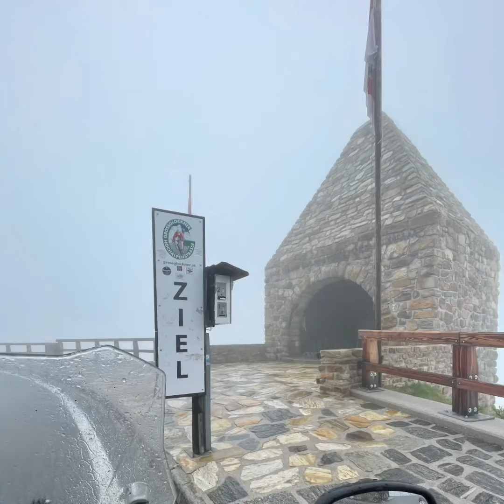Moto sezóna 🏍️ 2023